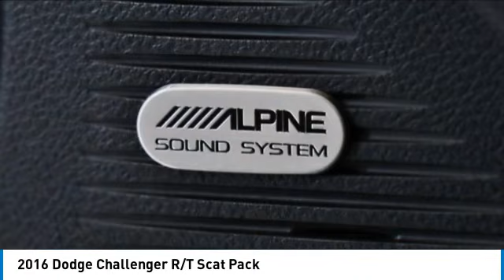2016 Dodge Challenger PS3487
2016 Dodge Challenger R/T Scat Pack

2016 Challenger Dodge R/T Scat Pack B5 Blue Pearlcoat Orig MSRP, 45065, 8.4 Touchscreen Display, Auto High Beam Headlamp Control, Black Fuel Filler Door, Black Grille w/Bezel, GPS Navigation, Heated Front Seats, Heated Steering Wheel, Hectic Mesh Interior Accents, High-Intensity Discharge Headlamps, Instrument Panel Satin Silver Bezel, Integrated Voice Command w/Bluetooth, Leather Interior Group, Leather Performance Steering Wheel, Power Tilt/Telescope Steering Column, Quick Order Package 23G R/T Scat Pack, Radio: Uconnect 8.4 NAV, Rain Sensitive Windshield Wipers, Scat Pack Appearance Group (Int/Ext), Scat Pack Stripe, SiriusXM Traffic, SiriusXM Travel Link, Technology Group, Wheels: 20 x 9.0 Forged/Painted Aluminum.brbrbrOur Family, serving your Family the ultimate automotive experience. You can also reach INFINITI of Hoffman Estates any time by filling out our contact form or calling us. The entire staff at INFINITI of Hoffman Estates looks forward to serving you! Online price does not include sales tax, title, doc, or any installed hard adds or dealer accessories and New Car Online Price includes applicable Manufacturer rebates. We offer shipping to all 50 states. We will even ship your trade back to us. Because of the high demand for used/new car inventory please call for availability. The vehicle may show on the website and not be in stock . The value of used vehicles varies with mileage, usage and condition. Book values should be considered estimates only.